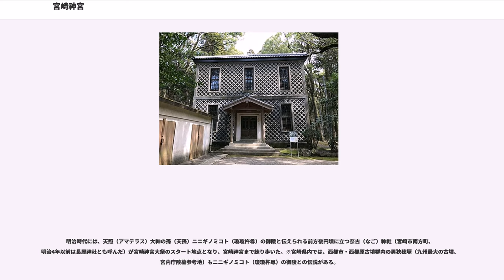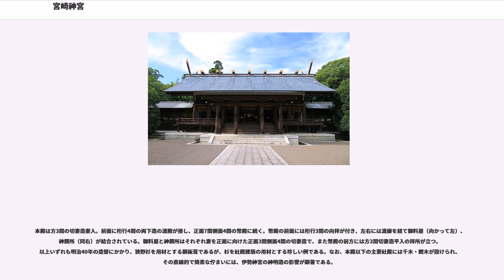宮崎神宮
宮崎神宮（みやざきじんぐう）は、宮崎県宮崎市神宮にある神社である。旧社格は官幣大社で、現在は神社本庁の別表神社。

歴史は古く、「神武天皇宮（社）」、「神武天皇御廟」などと称されたが、明治6年（1873年）に「宮崎神社」と改称し、更に同11年「宮崎宮」と改称、大正2年（1913年）に神宮号が許可されて現社名となった。

地元では「神武さま」と呼ばれ親しまれている。

神日本磐余彦尊（かむやまといわれびこ の みこと、のちの神武天皇（初代天皇））を主祭神とし、父神鸕鷀草葺不合尊と母神玉依姫命の2柱を配祀する。
社伝によれば、鎮座地は神武天皇が東征以前に宮を営んだ地で、後に九州に下向してきた皇孫の建磐龍命（阿蘇神社の祭神）がその縁にちなんで創祀したといい、崇神天皇の時代に初めて社殿が創建され、景行天皇の熊襲征討に際して重ねて造営がなされ、さらに応神天皇の時代からは『国造本紀』に載せる日向国造の祖、老男命（おいおのみこと）が祀るようになったと伝える。

古くから鎮座していたのは確からしいが上古の由緒は不明で、文献上の初見は鎌倉時代初めまで降り、当地の地頭職にあった土持信綱が現在地に社殿を造営し、皇宮屋（こぐや）（現 境外摂社）から建久8年（1197年）に遷座したという記録である。『神皇正統記』に神武天皇が「日向の宮崎の宮」から東征したと記すように、中世には東征以前に宮崎に帝都があったとする説も定着し、当宮をこれに充てるようになったと思われており（『古事記』に載せる高千穂宮（高千穂神社）に擬する説もある）、以後神武天皇に対する崇敬から、歴代の領主により深く崇敬された。文明5年（1473年 ）に伊東祐国が蓮ヶ池（現宮崎市村角町）と下北方（同下北方町）の一部を奉献したのを始め、永禄3年（1560年）に有馬永純が社領として2石5斗を寄進、同5年（1562年）には伊東義祐が下北方・江平（現宮崎市江平町一帯）から領地を割いて奉献、更に天正5年（1577年）には島津義久が米穀や幣帛を奉献している。

江戸時代には、延岡藩が当地を所領し、寛永21年（1644年）藩主有馬康純が社殿を造営、天保10年（1839年）にも藩主内藤政義による修造が行われている。もっとも、神武天皇を祀る古社とはいえ、江戸時代までは地方の1古社に過ぎず、当宮が広く全国的に知られるようになったのは、明治維新の王政復古の大号令で「神武創業の始め」に復することが唱導され、当宮が脚光を浴びるようになってからである。

明治6年（1873年）に 県社と定められた（この時宮崎神社と改称。「社名」節参照）が、神武天皇の最初の宮地であるとの伝承から特別の待遇を受けるようになり、同8年（1875年）に国幣中社、同18年（1885年）には官幣大社へと累進した。同32年（1899年）には総裁を二条基弘、会長を島津忠亮とする「神武天皇御降誕大祭会」が組織され、高木兼寛が幹事長となって全国から寄付金を集めて境内整備を行い、同40年にほぼ現在の姿となったが、更に昭和15年（1940年）、紀元2600年を記念した拡大整備事業（その規模は橿原神宮に次いで全国2位であったという）で、現在の境内が完成した。戦後は神社本庁の別表神社となり、現在に至っている。

明治時代には、天照（アマテラス）大神の孫（天孫）ニニギノミコト（瓊瓊杵尊）の御陵と伝えられる前方後円墳に立つ奈古（なご）神社（宮崎市南方町、明治4年以前は長屋神社とも呼んだ）が宮崎神宮大祭のスタート地点となり、宮崎神宮まで練り歩いた。※宮崎県内では、西都市・西都原古墳群内の男狭穂塚（九州最大の古墳、宮内庁陵墓参考地）もニニギノミコト（瓊瓊杵尊）の御陵との伝説がある。

本殿は方3間の切妻造妻入。前面に桁行4間の両下造の渡殿が接し、正面7間側面4間の幣殿に続く。幣殿の前面には桁行3間の向拝が付き、左右には渡廊を経て御料屋（向かって左）、神饌所（同右）が結合されている。御料屋と神饌所はそれぞれ妻を正面に向けた正面3間側面4間の切妻造で、また幣殿の前方には方3間切妻造平入の拝所が立つ。以上いずれも明治40年の造替にかかり、狭野杉を用材とする銅板葺であるが、杉を社殿建築の用材とする珍しい例である。なお、本殿以下の主要社殿には千木・鰹木が設けられ、その直線的で簡素な佇まいには、伊勢神宮の神明造の影響が顕著である。

設計は、東洋の古建築を研究し、その...